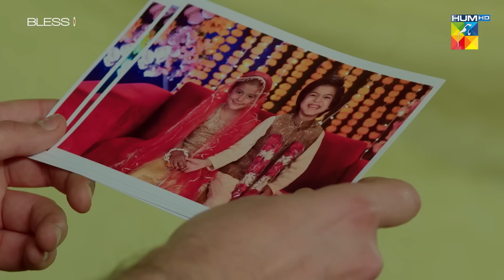Kaala Doriya - Episode 13 - [ 𝐁𝐞𝐬𝐭 𝐒𝐜𝐞𝐧𝐞 03 ] - sanajaved osmankhalidbutt - HUM TV Drama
CAST :
Osman Khalid Butt
Sana Javed
Shehzad Noor
Farhan Ally Agha
Nadia Afghan
Zainab Qayyum
Tamkinat Mansoor
Khaled Anum
Ali Safina